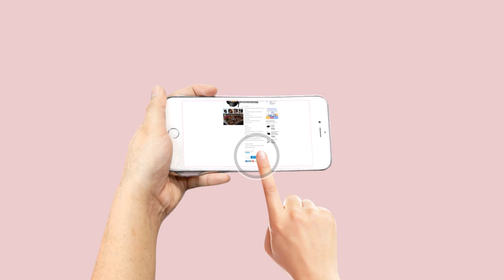Buy SHOP TV products from YouTube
Now you can buy and get more information while watching SHOP TV YouTube Channel.